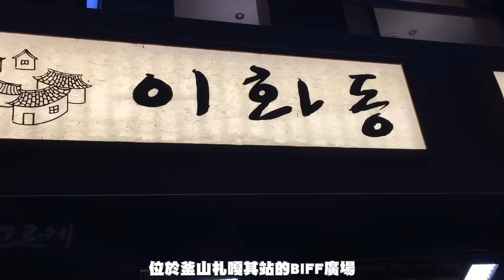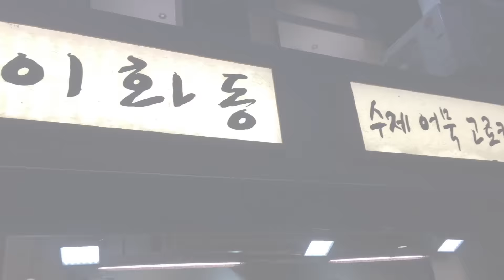│釜山│ 8天韓國 ‧EP11‧ 梨花洞手製酥炸魚糕 即場新鮮製作 이화동수제어묵고로케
在釜山除了這款魚糕之外，都還有很多不同做法的魚糕小食。
位於釜山札嘎其站的BIFF廣場，
這間叫 梨花洞手製酥炸魚糕 “이화동수제어묵고로케"
每次經過都非常多人排隊，因為他所賣的魚糕都是即場新鮮製作，用魚糕包上不同的餡料，再沾上麵包糠以油炸烹調。

★ This video was created and edited by Kiki

「全自費 非廣告宣傳❁This video is not sponsored.❁본 영상은 광고가 포함되어 있지 않습니다 」